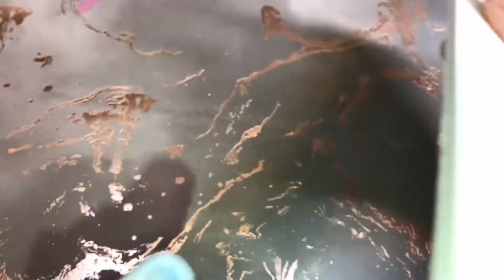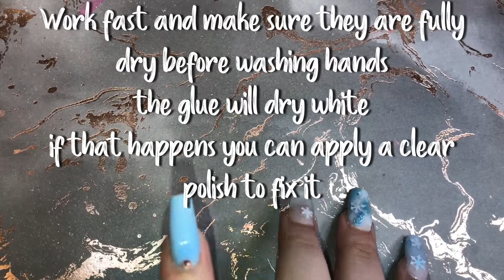Acrylic Winter Nails Design!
Let me know what you want to see next!

The Essentials!
Nail Tips

Nail glue

Nail brush

Cheri Nail Liquid

Young Nails Clear

Young Nails Peach powder

Files 100/180

Drill Bit